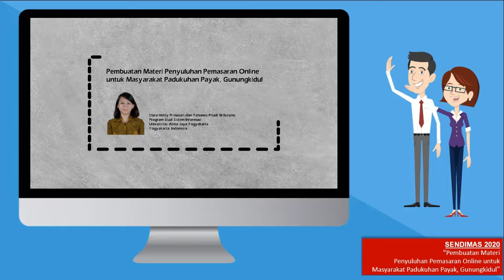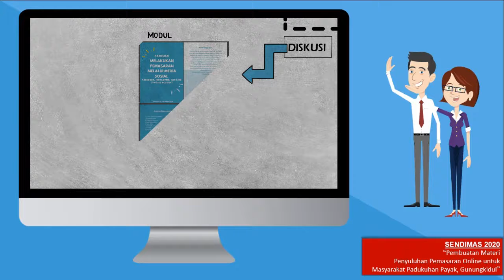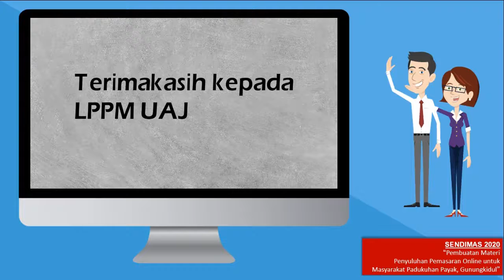Pembuatan Materi Penyuluhan Pemasaran Online untuk Masyarakat Padukuhan Payak, Gunungkidul